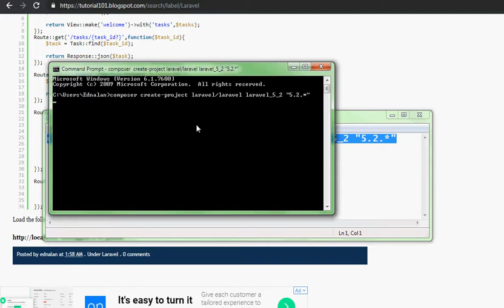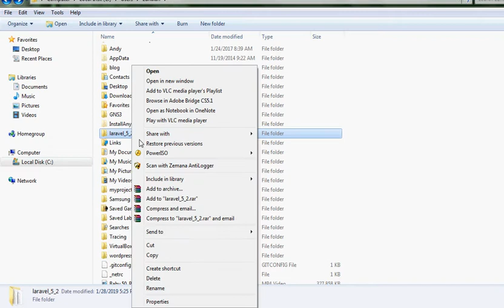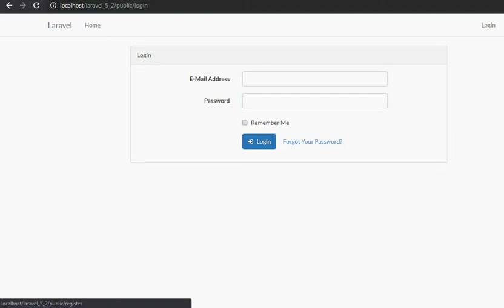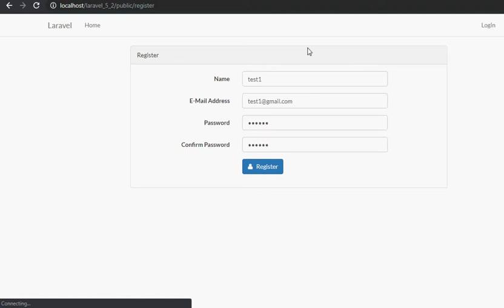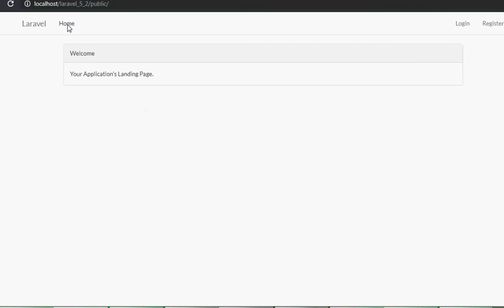Installing laravel 5.2 version with Registration, Login, Password Reset and Dashboard